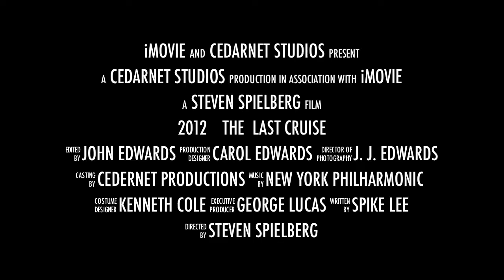2012 THE MIXED NUTZ LAST CHANCE TO CRUISE?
Is this the last cruise of the Mixed Nutz?  2012 ... Is this the end of the world?